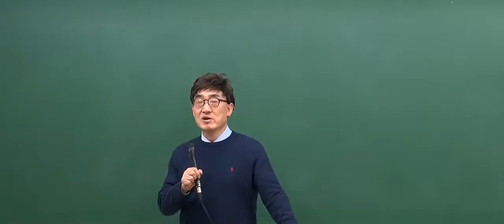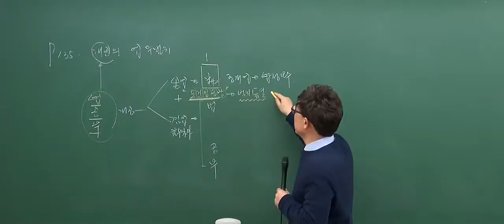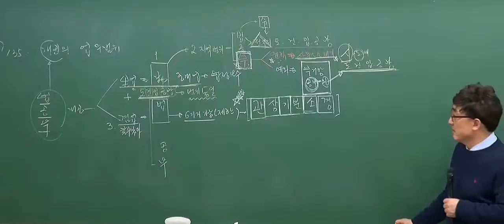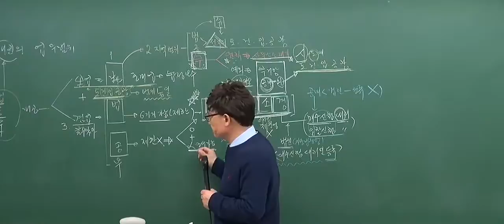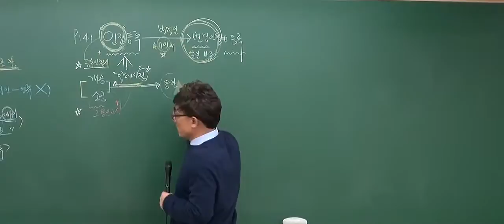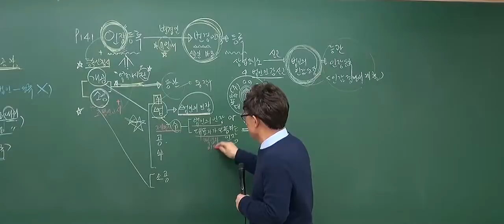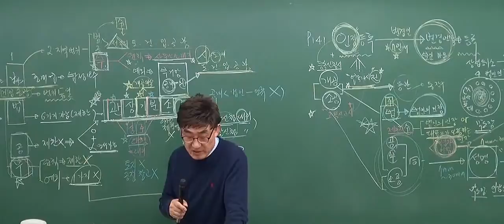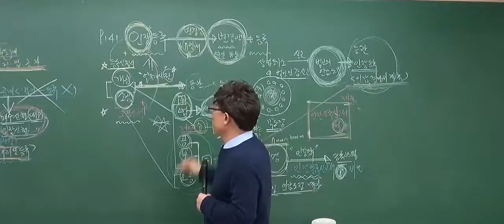[2017기본_3회3강] 공인중개사 강의_공인중개사법(한병용)_ 업무의 범위 (p.135)